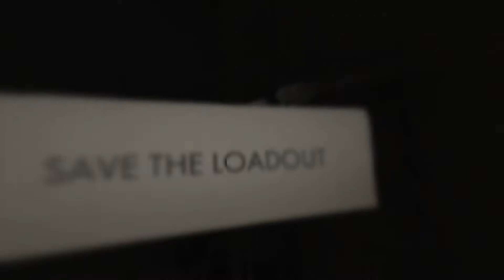SNIPER ELITE VR - Challenging Difficulty - No Commentary - 1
Grab your rifle, gaze down the scope and take aim in this stealth-action WW2 first-person shooter built exclusively for VR. With an explosive campaign, astonishing immersion, authentic weaponry, and signature gunplay from the award-winning Sniper Elite series

0:00 Setting up
0:28 Intro
1:43 Siege of Pazzano
11:40 Partizan HQ
23:56 Help from Above
33:04 The Final Bridge
47:24 Warehouse
1:07:45 Blow the Bridge
1:10:10 Good place to stop

Made by Rebellion